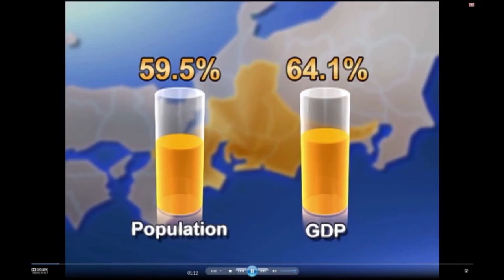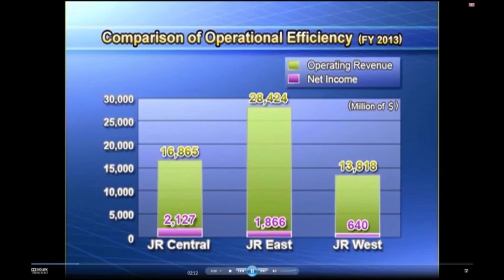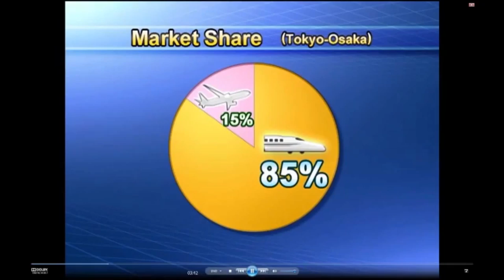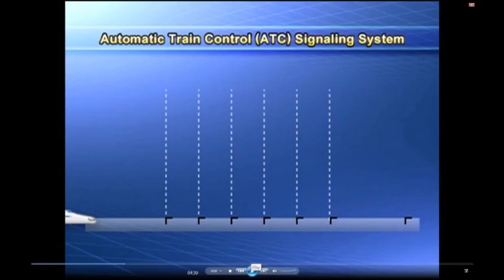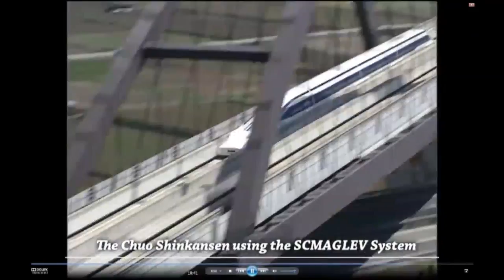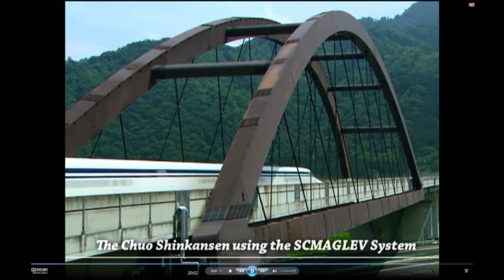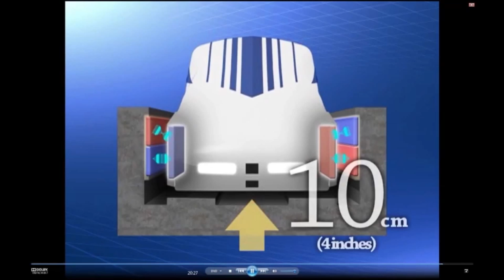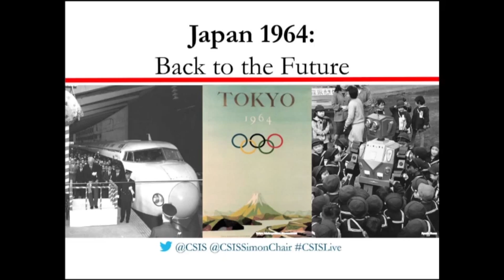Japan 1964: Back to the Future: Panel 2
In celebration of 1964, a year when three significant developments took place in Japan: the country joined the OECD, Tokyo hosted the Olympics, and Japan National Railways launched the Shinkansen bullet train. All three of these events have echoes today. Having entered the club of advanced economies 50 years ago, Japan, like many mature countries, now faces the challenge of restoring economic dynamism. Tokyo will once again host the Olympics in 2020 -- could this be the magic "fourth arrow" of Abenomics? And contrary to perceptions outside Japan, the country continues to be at the cutting edge in sectors ranging from high-speed rail to biotechnology and advanced composite materials. This conference goes "back to the future" to look at developments in Japan along all three of these tracks over the past half century, and explore how they influence Japan's future prospects.

From Bullet Trains to Robots: Extending Japan's Technological Leadership

Featuring:

Ed Gresser, Executive Director, Progressive Economy Project, GlobalWorks Foundation

Katsuhiko (Kevin) Ichikawa, General Manager, Central Japan Railway Company

Eric Lundell, President and COO, ITTA

Moderated by:

Christopher G. Caine, President & CEO, Mercator XXI, LLC